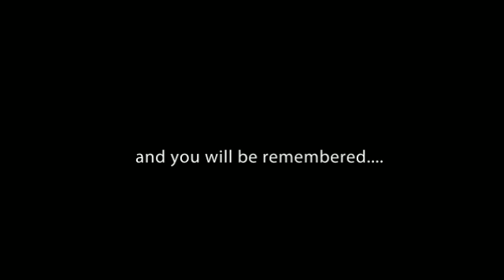Gil Noble: A Legend In Our Own Time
Legendary broadcast journalist Gil Noble was laid to rest on Thursday, April 12th, at Harlem's Abyssinian Baptist Church in a "celebration" of his life. Rev. Calvin Butts, officiated the service adding, "It was a celebration of a life well-lived." Rev. Harlem Councilwoman Inez Dickens said Noble "took great care in guarding our history. He struck down false myths and told the truth black life in America and beyond." Photos by Rudy Collins.